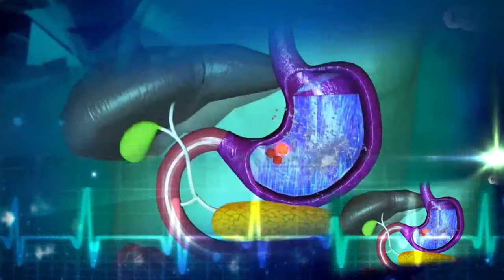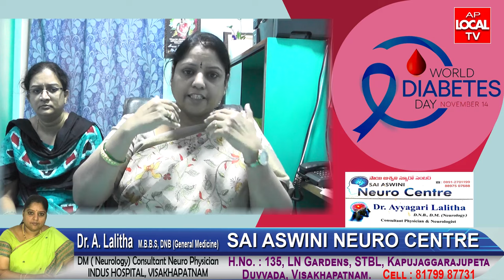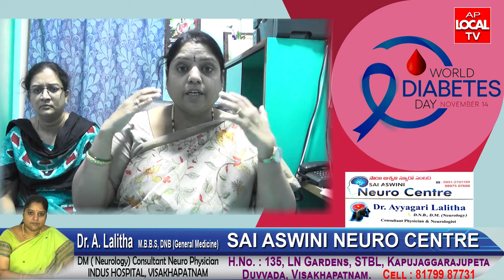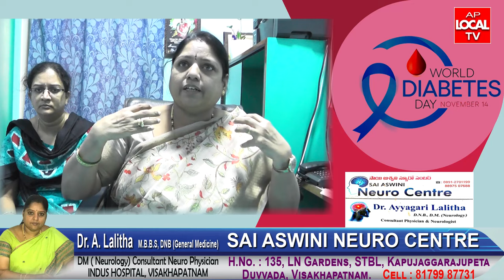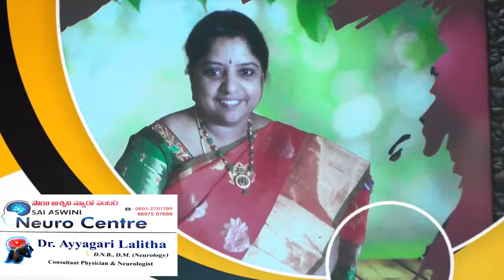Dr. A.LALITHA ( INDUS HOSPITAL ) || WORLD DIABETES DAY || VISAKHAPATNAM